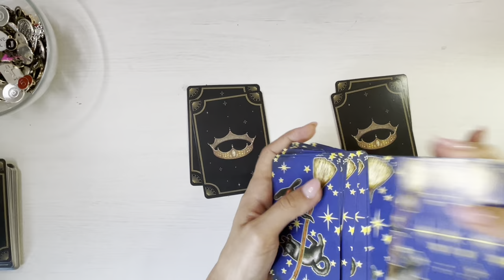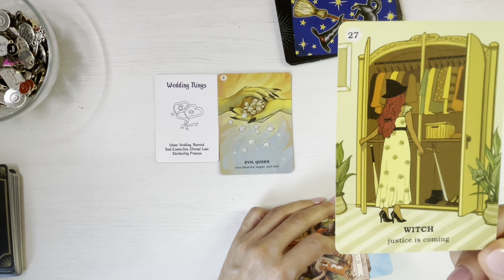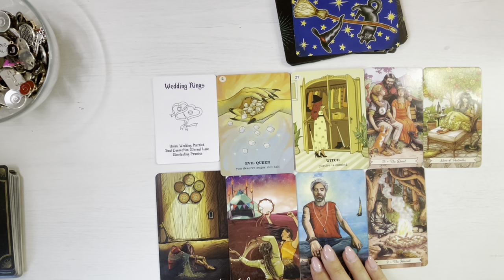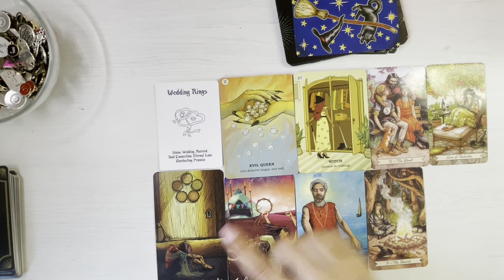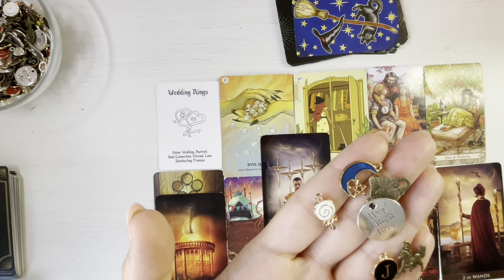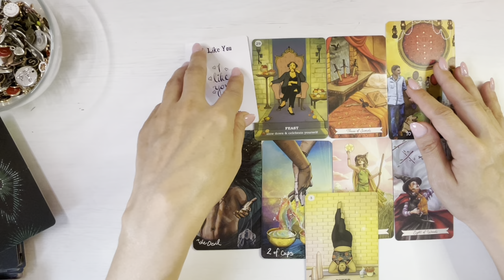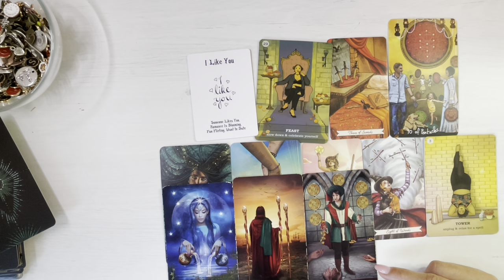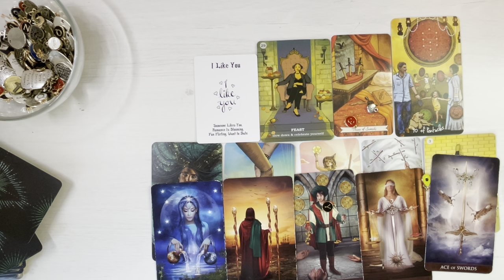𝗜𝘂𝗯𝗶𝗿𝗲𝗮 𝗧𝗔 ❤️💥! 𝗧𝗘𝗔𝗠𝗔 𝗩𝗮 𝗜𝗺𝗽𝗶𝗲𝗱𝗶𝗰𝗮 𝗦𝗮 𝗙𝗶𝘁𝗶 𝗙𝗮𝘁𝗮 𝗜𝗻 𝗙𝗮𝘁𝗮!😲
❤️💥  Aceasta este o etalare generala interactiva si atemporala potrivita pentru orice moment din spatiu si din timp.

Categorii:
02:10 Grupul 1 Cart Verde
19:07 Grupul 2 Carte Albastra

O imbratisare,
Meme